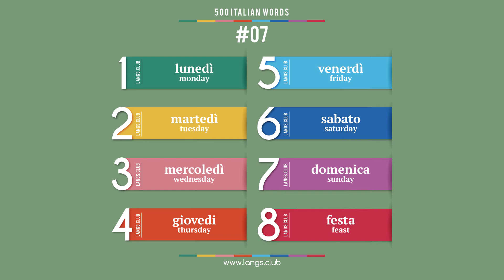#07 - Italian language – 500 basic words. Learn Italian on your own.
500 basic Italian words.

1  lunedì  monday
2  martedì  tuesday
3  mercoledì  wednesday
4  giovedi  thursday
5  venerdì  friday
6  sabato  saturday
7  domenica  sunday
8  festa  feast

Start learning Italian today.
Italian online
Flashcards with Italian words
Learn Italian on your own
Learn Italian free